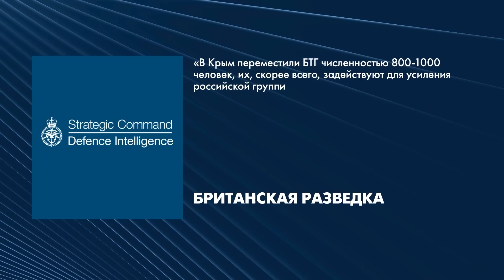⚡Буде атака на Миколаїв! Які шанси у росії оточити місто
На думку експертів, розпочинається чергова фаза війни. Росіяни стягують війська на південь. Чи буде спроба оточити Миколаїв, чи це маневр, що відволікає? Дізнайтесь у сюжеті!